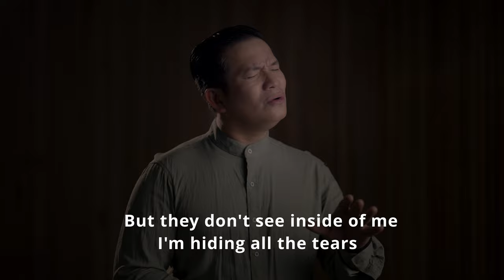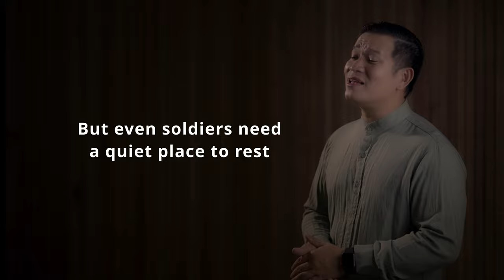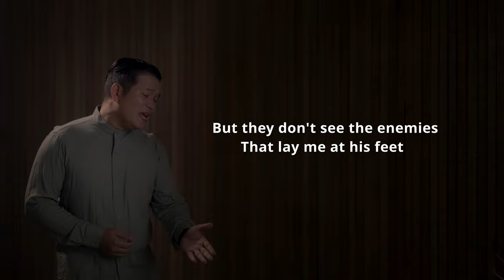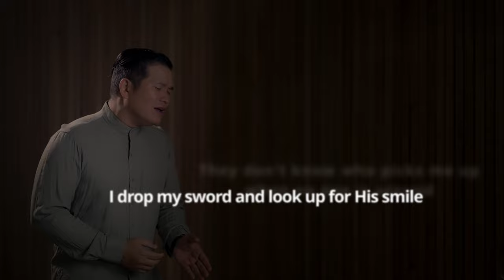Warrior Is A child - THE ASIDORS 2023 COVERS | Christian Worship Songs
Contact us: for Professional Recording needs such as Mixing, music arranging or Video Production, we are here to work and give these services to sustain this ministry with you and let's make your project get done.

Audio Interface: AVID HD OMNI
Softwares: Pro Tools HD, DaVinci Resolve 18
Camera: Sony a7s3